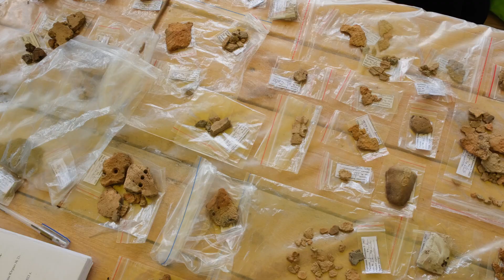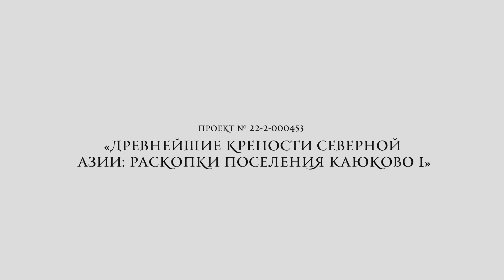Задачи экспедиции 2023 года на Каюково 1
Полевой лекторий лаборанта АНО  «Институт археологии Севера» Д. Календарева для участников экспедиции на Каюково 1 в 2023 г. (Нефтеюганский район ХМАО-Югры).

Видео задачах экспедиции на Каюково 1 и первых результатах раскопок 2023 г. объекта Каюковской археологической культуры эпохи неолита. Каюковская культура локализуется в районе среднего течения реки Обь и в бассейнах рек Большой Салым и Большой Юган, в Нефтеюганском и Сургутском р-нах ХМАО-Югры.

Эту культуру характеризует несколько основных признаков: поселения из комплекса 5–6 построек, объединенные регулярной планировкой, наличие керамической посуды специфической формы и орнаментации, с плоским дном.

Жилые комплексы каюковской культуры, имеющие регулярную планировочную структуру и элементы фортификации, представляют отдельное явление в архитектуре древнего населения Севера Западно-Сибирской равнины.

Такие оборонительно-жилые комплексы не характерны для культур простых обществ древних охотников и, вероятно, связаны с обществами, имевшими более сложную социальную организацию.

Работа ведется в рамках проектов:

Проект № 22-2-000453 «Древнейшие крепости Северной Азии: раскопки поселения Каюково 1» (Грант губернатора Югры)
Проект № 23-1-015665 «Прыжок в прошлое: первые югорские крепости» (Фонд президентских грантов)
Проект № 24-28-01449 «Проблема изучения археологических объектов в торфяных отложениях озера Большое Каюково (ХМАО-Югра) первой половины голоцена» (Российский научный фонд)
Проект № 22-I-002933 «Югорская археология и этнография: сохранение и изучение культурного наследия в условиях нефтегазового освоения Севера» (Департамент образования и науки ХМАО-Югры)